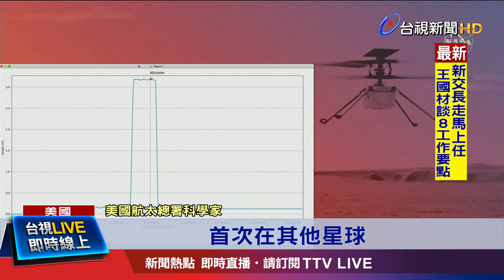火星表面垂直試飛 離地約3米高懸停30秒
火星探測車「毅力號」搭載的火星直升機「創新號」，創下太空探索新創舉！完成人類史上第一次，在其他星球進行動力飛行。「創新號」在台灣時間19號下午3點半在火星順利完成首次飛行，在空中懸停約30秒，預料之後將幫助NASA，收集更多火星環境的珍貴資料。NASA表示，這是19世紀萊特兄弟後人類又一壯舉，創新號成功首飛，也將為探索火星跟太陽系其他星球開創新模式。